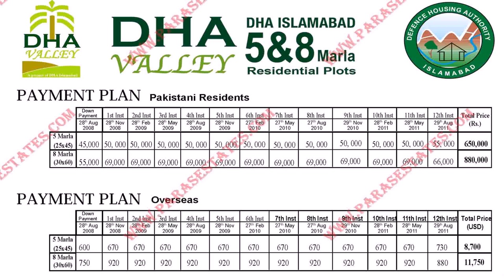8 Marla House Design Pictures (see description) (see description)